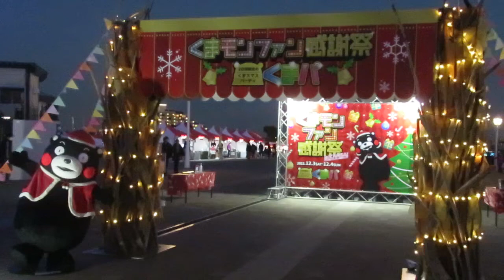くまパ2022神戸 初日夜ライトアップされたゲート くまモンファン感謝祭inKANSAI2022 ゆるキャラ KUMAMON Illuminated gate for Kumamon event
ライトアップしてるのも良いですね🐸

Twin Musicom の We Wish You a Merry Christmas は、